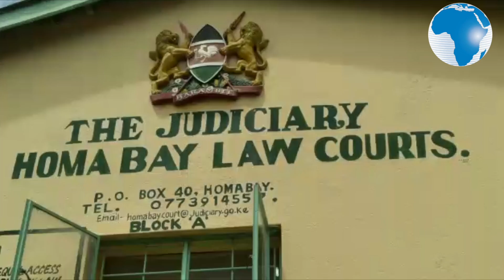Judiciary Chief Registrar Amadi says all courts have running water for handwashing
Judiciary Chief Registrar Anne Amadi says all courts have running water for handwashing and that everyone getting into court premises have their temperature checked